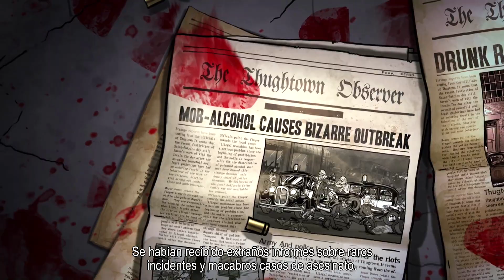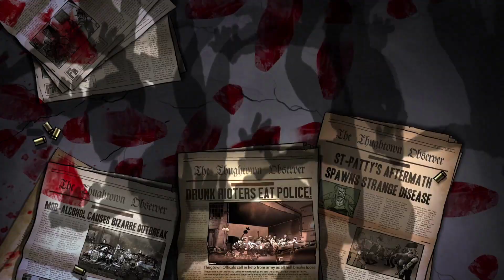Guns Gore and Cannoli Parte 1 Mafiosos y zombis